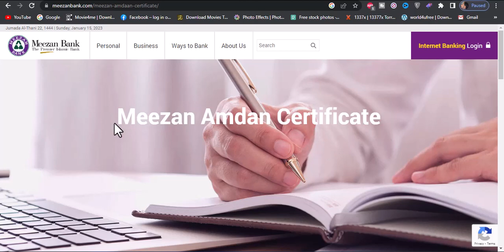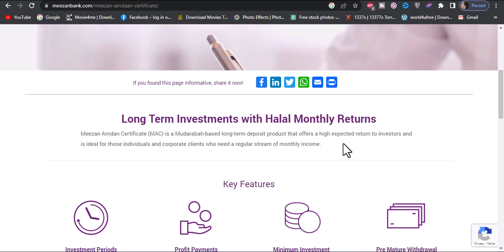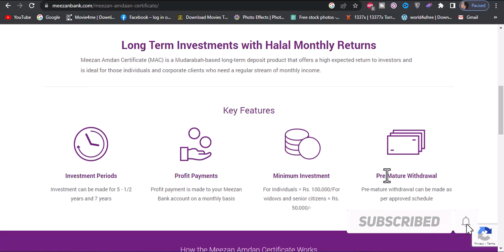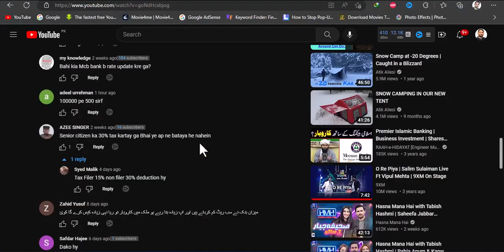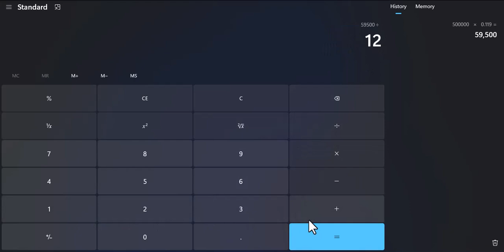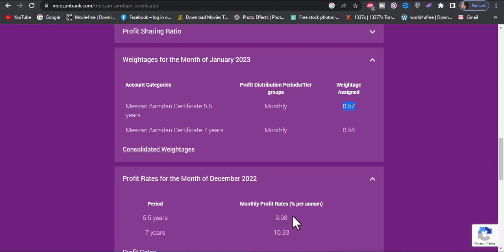Meezan Bank Latest Profit Rates / Meezan Amdan Certificate 2023 Rates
Meezan Bank Increate Monthly Profit On Meezan Amdan Certificate from January 2023, Now how much you will earn on one lakh investment, Mahana Munafa Walon kay liye Khushkhabri.
ماہانہ منافع والوں کے لیے خوشخبری / / ریٹس میں زبردست اضافہ / میزان آمدن سرٹیفیکیٹ / اب ایک لاکھ پے کتنا منافع ہو گا۔
______________Follow me __________________________